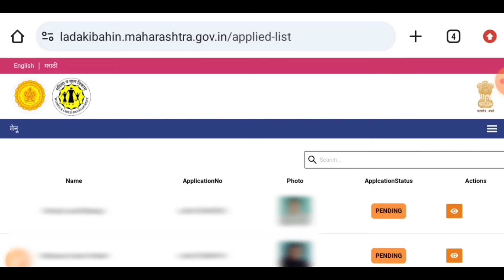Mukhyamantri Ladki Bahin Yojana Website Portal Form Pending Problem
Hello dosto aaj ke video mein aap sabhi ko batane wala hu ki kaise aap sabhi ladki bahin yojana form pending problem solve kar sakte

माझी लाडकी बहीण योजना फॉर्म कसा भरायचा
ladki bahini yojana
application for aadhar already submit problem
invalid otp problem in ladki bahin yojna
ladki bahini yojana new update
no response from server ladli behna yojana
लाडकी बहीण योजना 2024 अर्ज कसा करायचा
how to fill mazi ladki bahin yojana form
ladki bahini yojana online form kaise bhare

Releted Keywords:—

मुख्यमंत्री माझी लाडकी बहीण योजना नवीन जीआर
मुख्यमंत्री माझी लाडकी बहीण योजना अर्ज मुख्यमंत्री लाडकी बहीण योजना
मुख्यमंत्री माझी बहीण लाडकी योजना
 मुख्यमंत्री माझी लाडकी बहीण योजना जिआर
मुख्यमंत्री माझी लाडकी बहीण योजना ग्रुप
मुख्यमंत्री लाडकी बहीण योजना माहिती
मुख्यमंत्री माझी लाडकी बहीण योजना माहिती
मुख्यमंत्री माझी लाडकी बहीण योजना काय आहे मुख्यमंत्री लाडकी बहीण योजना काय आहे नवीन शासन निर्णय निर्गमित सर्व अटी नियम बदल

मुख्यमंत्री माझी लाडकी बहीण योजना फॉर्म भरत करा एडिट ऑप्शन आला
how to resolve nari shakti doot app error how to download nari shakati doot app mukhyamantri mazi ladki bhahin yojana maharashtra form online apply
100% from submitted
Ladki bhai in pending form who where approval